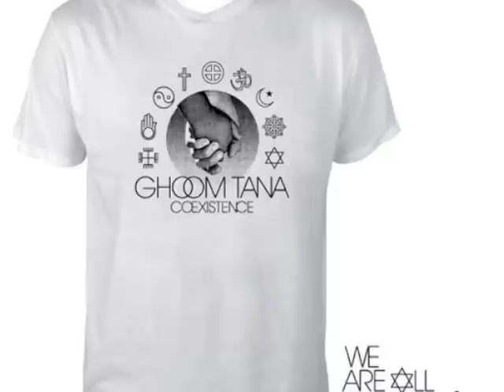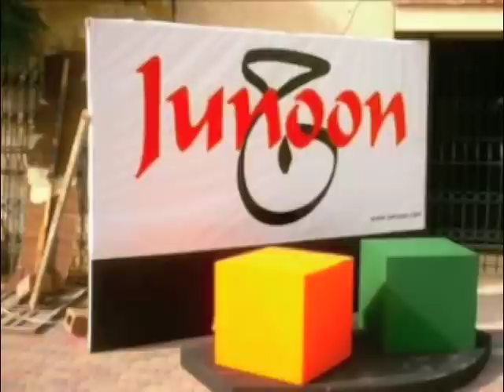Where The Streets Have No Name Cover By Junoon Live